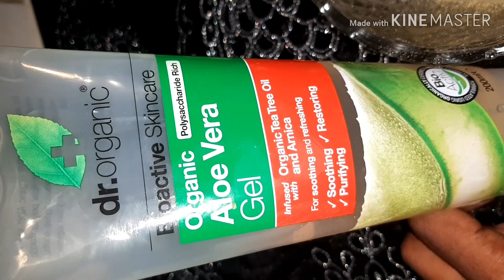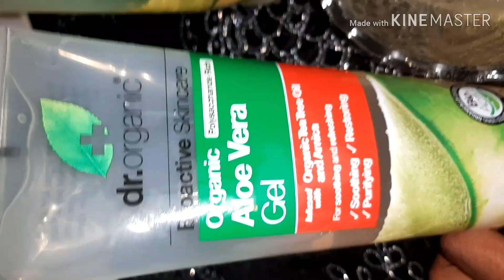Mask qabowga kaa difacayo